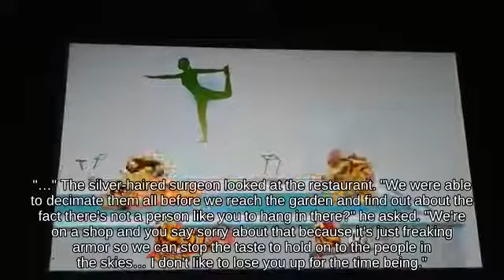Punishment Marth on Flat Zone 2 picking up Lightning Bolt? _ SSBU🍧